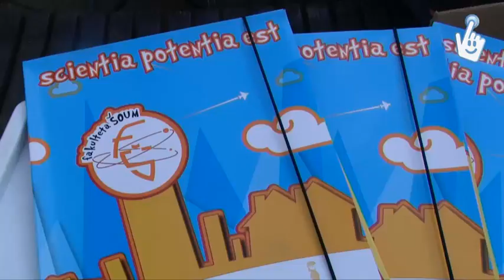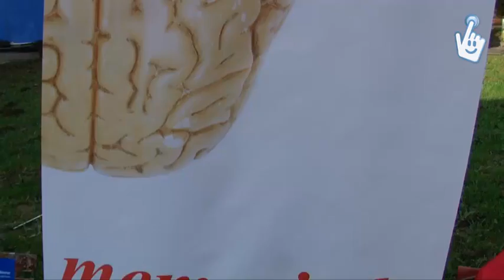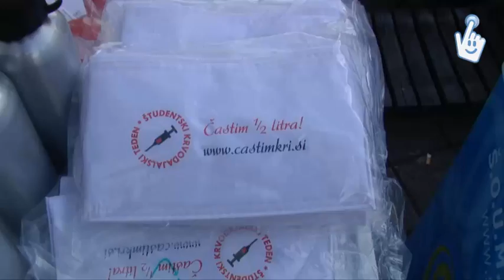Dan ŠOUM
Dan, ko se pred prostorih Študentske organizacije Univerze v Mariboru zvrstijo razni dogodki s predstavitvami vseh entitet oz. organizacij, ki delujejo pod okriljem ŠOUM z namenom, da bi študenti še bližje spoznali svojo organizacijo.